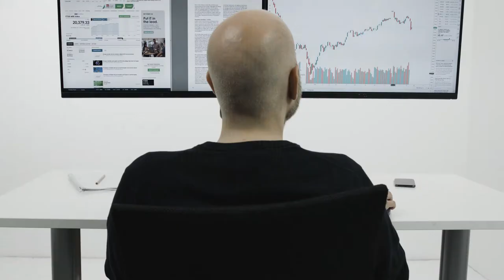M VESA Gas Lift Arm w Duo Crossbar 2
M VESA Gas Lift Arm w. Duo Crossbar 2 Black
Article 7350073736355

Mounting kit ( articulating arm, desk clamp mount ) for 2 x LCD display - aluminum - screen size: 15" - 28" - black
M VESA Gas Lift Arm Single Black w. Duo Crossbar is a combination product of the M VESA Gas Lift Arm Single Black and the Duo Crossbar Black.
A triple jointed gas suspended monitor arm, designed by Multibrackets to optimize your productivity and help reducing strain on neck, back and eyes.

The M VESA Gas Lift Arm is made out of a durable aluminum construction and uses a gas driven suspension technique. This makes the screen "float" and it can then be moved with near zero effort. Sleek and streamlined, the M VESA Gas Lift Arm Single frees up space and allows positioning of your display for greater productivity. The unique counterbalance gas technology provides smooth adjustment in any direction. Easy move the screen from landscape to portrait position or move the screen close to the desk, high up, matching almost any wanted working position imaginable.

Supports VESA standards 75x75 and 100x100 and holds screens weighing from minimum 2 kg and up to maximum 7 kg. This interval is important to keep due to the gas driven piston that keeps your screen floating in the air.

 Our M VESA Gaslift Arms utilize real gas lift cylinders. This German invented technology is used for a wide variety of industries and applications.

The counterbalance gas technology makes your screen float and move around with ease. Adjust the position of the screen with your hands, or even fingertips.

The snap on head gives a fast assembly and disassembly of the LCD perfect for any IT department who wants to minimize downtime.